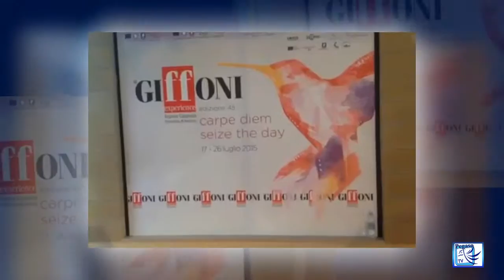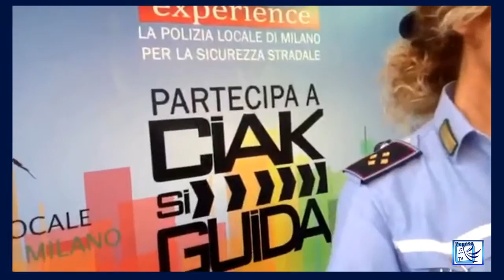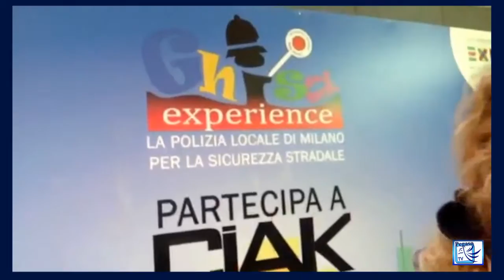Intervista alla Dott.ssa Marisa Bovolenta POLIZIA LOCALE DI MILANO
Da Milano a Giffoni per educare alla sicurezza_
INTERVISTA alla Dott.ssa Marisa Bovolenta della POLIZIA LOCALE DI MILANO che ci spiega le iniziative portate avanti per sensibilizzare i giovani ai temi della sicurezza stradale ma anche le azioni che sostengono per la prevenzione sulla violenza alle donne ma anche sui maltrattamenti e gli abbandoni degli animali